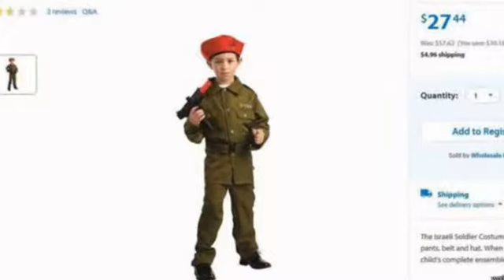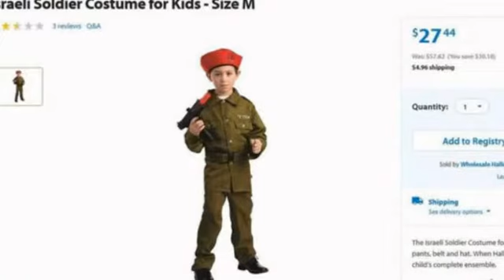Kostum Halloween tentara Israel versi Walmart dikecam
Toko serba ada Amerika Serikat, Walmart, menimbulkan kontroversi karena menjual kostum Halloween tentara Israel untuk anak-anak.